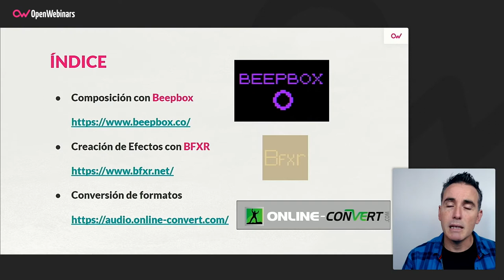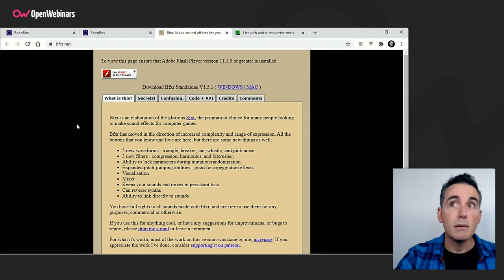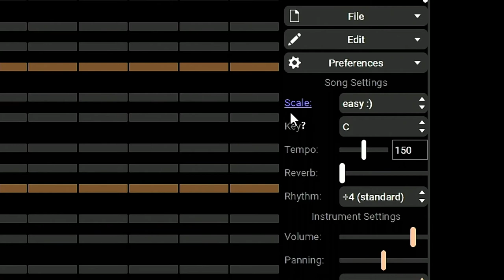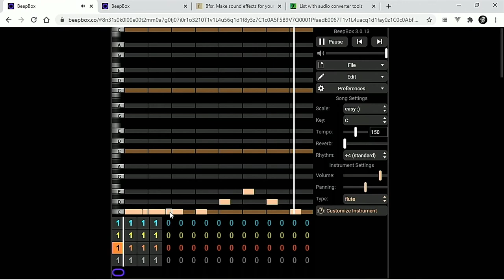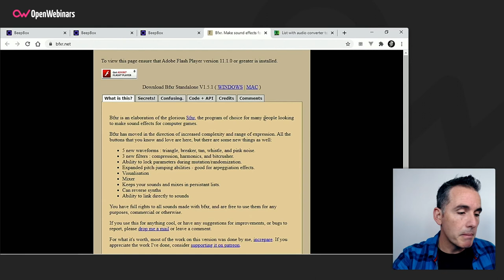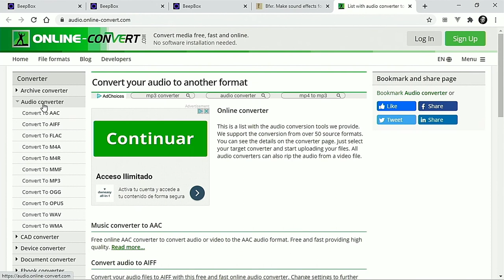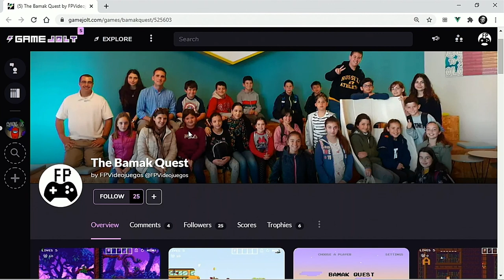Creación de música y efectos de sonido estilo Chiptunes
Turno ahora para ver, en forma de píldora, cómo crear música y efectos de sonido del estilo Chiptunes dentro de nuestros videojuegos creados con Phaser y TypeScript.